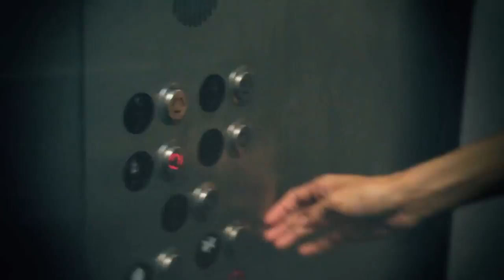Eyeshine - "Broken And Abused" Music Video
Eyeshine
"Broken And Abused"
Album: Revolution Airwaves
Featuring Marisa Schley